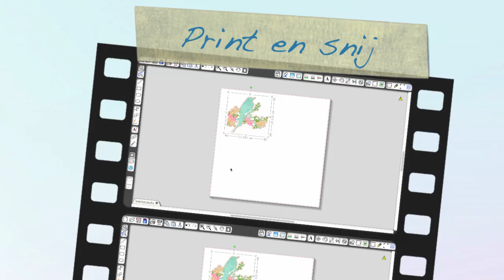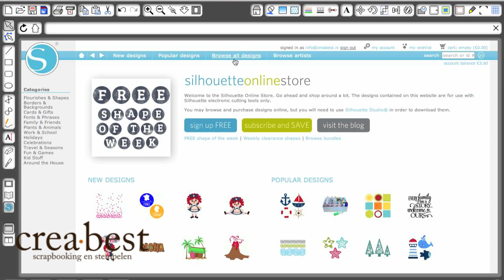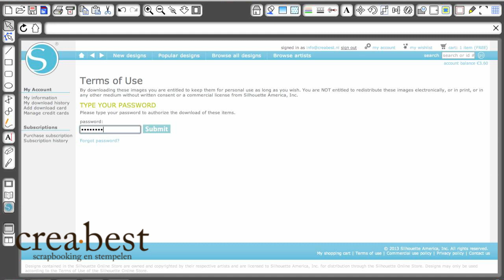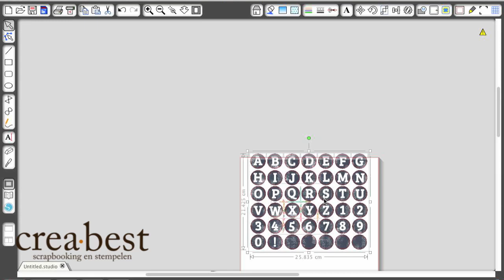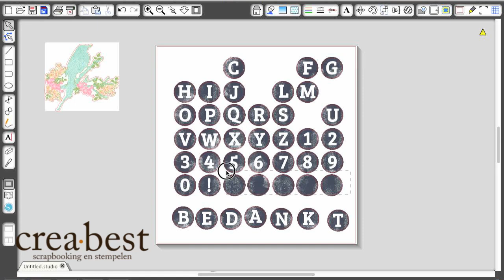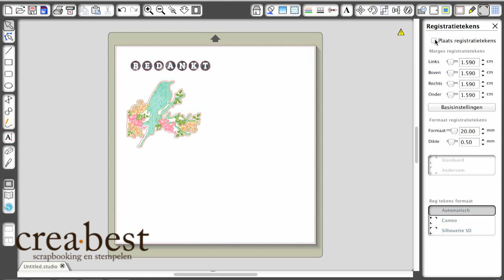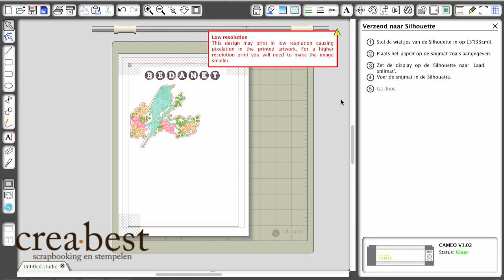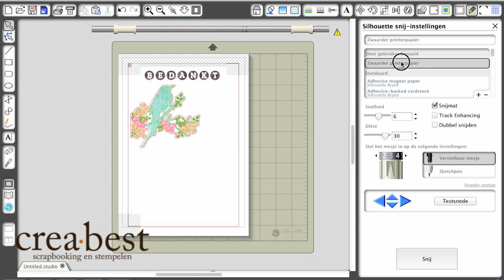Silhouette vrijdag: Print en snij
Deze week heb ik een kaart gemaakt met de print en snijfunctie van de Silhouette. Ik leg uit hoe je met deze functie werkt, maar wil je er meer over weten ga dan naar